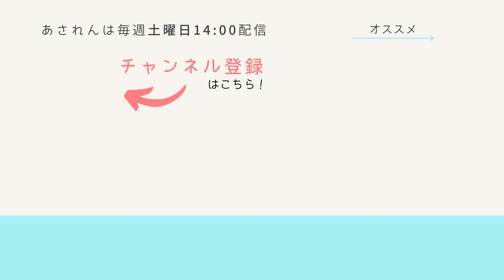【混声合唱】可愛くてごめん／HoneyWorks - あされん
楽譜：エレヴァートミュージック
簡単で楽しく歌えるJ-POPやクラス合唱曲の楽譜が揃う合唱専門レーベル。あされんでも、これまでたくさんの曲を歌ってきました。

〈あされんのプロフィール〉
社会人のホンキ朝活プロジェクト。週に1回、合唱歴の長いメンバーが、仕事前に「あされん」していろんな曲を歌ってるよ。朝は苦手だけど、頑張って早起きしてるよ！
※ 現在はオンラインとリアルを組み合わせて活動しています

About us, Asaren
We weekly gather and record a wide variety of choir music early in the morning before going to work, tackling with drowsiness. Hence, Asaren ("Morning Practice" in Japanese).

この曲のメンバー
さき、よっけ、岩倉